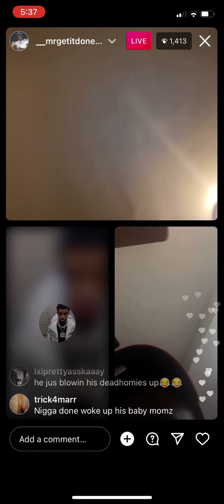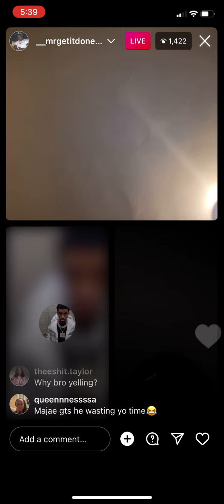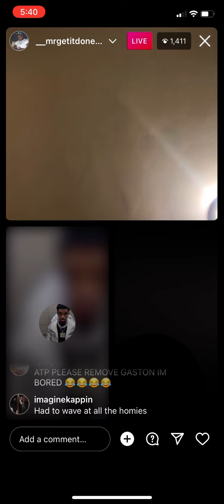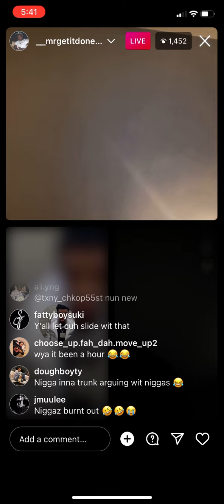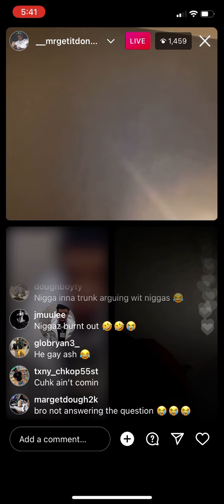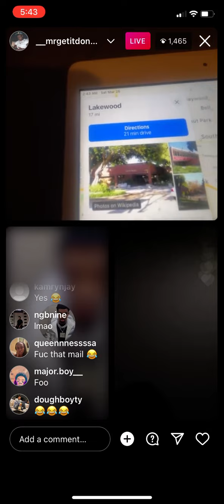Jooba Loc goes at it with Gbo Gaston on live over 100$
Instagram @4evaactive run me up